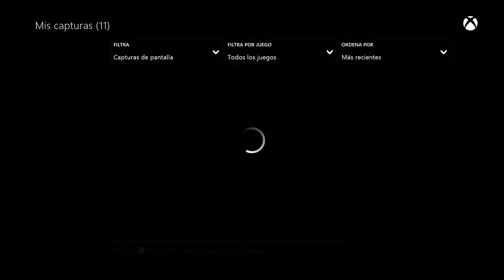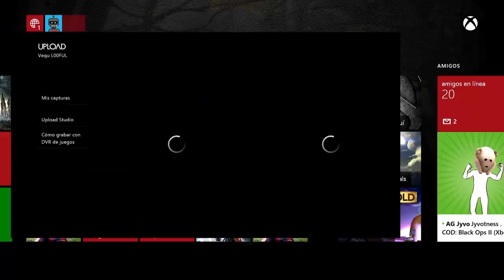La Suerte Del Pipa!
Gamertag:L00ful
Skype:L00ful
ask.fm/L00ful